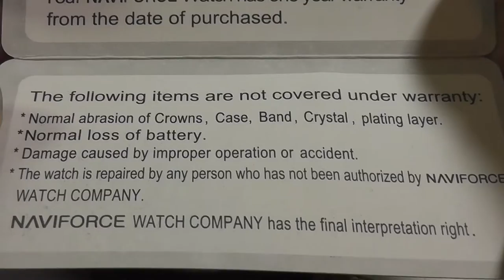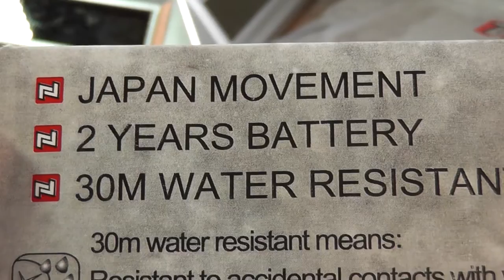Часы NAVIFORS, модель NF9057 (10.04.2016)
Наручные часы NAVIFORS модель NF9057, материал корпуса - металл, стекло хардлекс, механизм японский S.EPSON кварцевый, батарея японская MAXELL SR626, ремешок кожаный, водозащита 30м, диаметр 46 мм, толщина 13 мм, число месяца, день недели.

Адрес магазина:

При повторном использовании моего видео необходимо связаться со мной для уточнения условий использования.